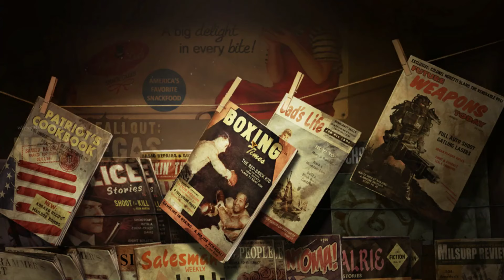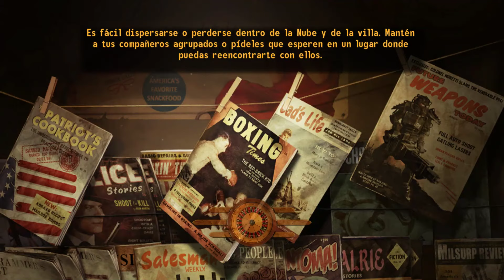Fallout New Vegas Ultimate Edition - Episodio 38